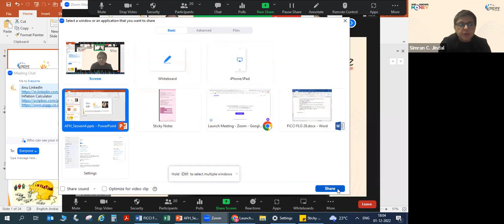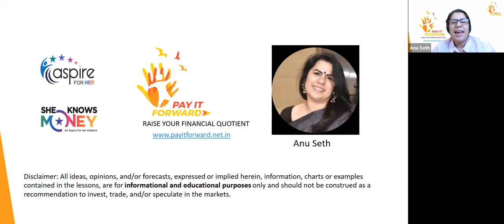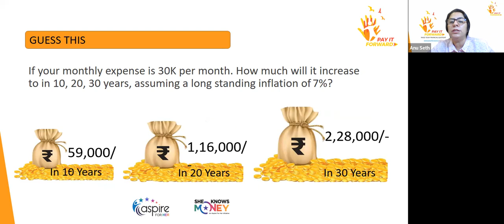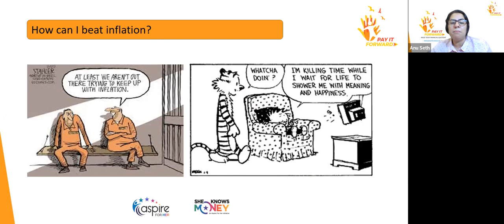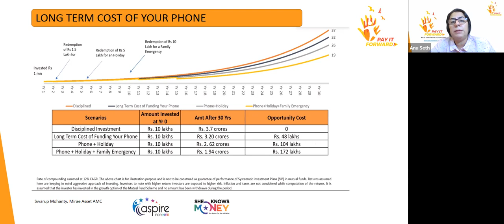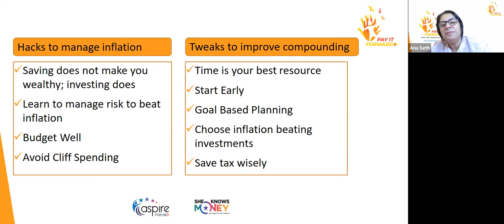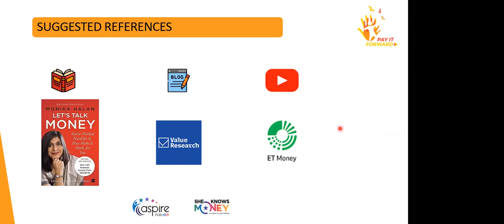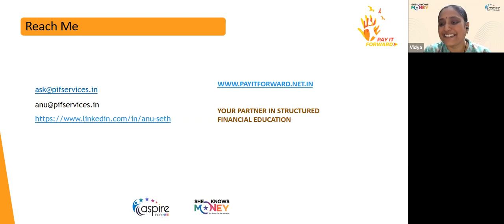Understanding Personal Finance